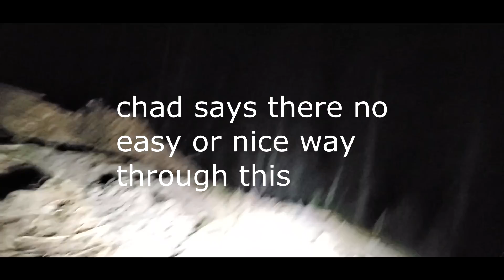Night ride to Brunson to test new Chest Waiters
Went out for a night time quad ride to Brunson to try out new Chest Waiters and found a couple deep puddles also brought our dog for the adventure, and we got too see a beautiful sunset